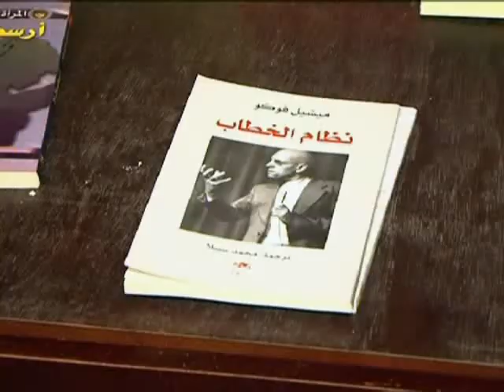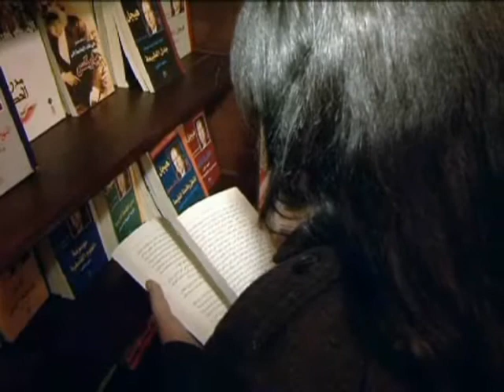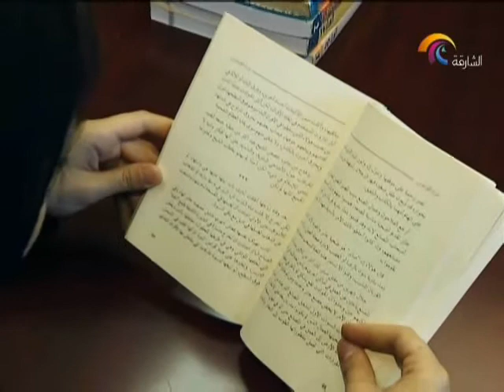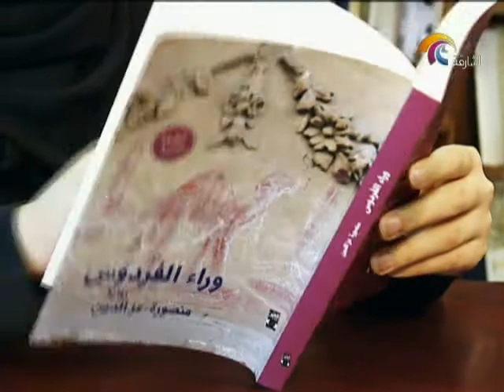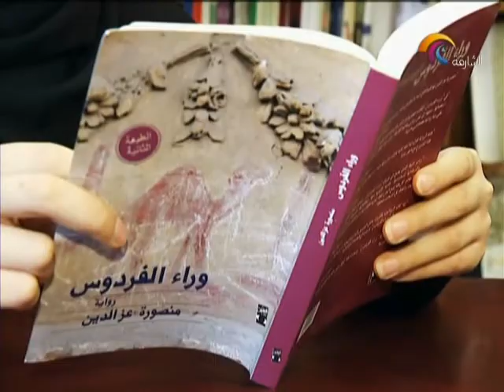برنامج في حضرة الكتاب 4 يناير 2014